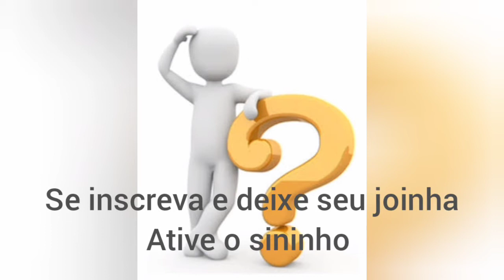De carona nas estradas (parte 5)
De carona nas estradas

ajude o canal a produzir informações e curiosidades